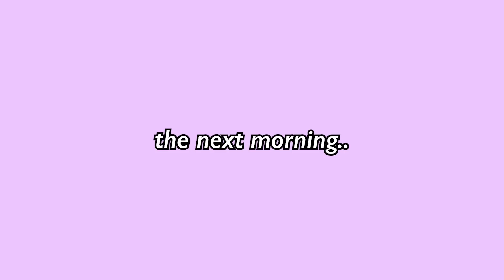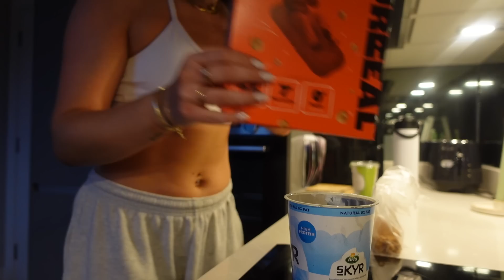WHAT I ATE ON THE WEEKEND | *gym girl who likes to socialise* | millyg_fit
About Amelia:

Just a gal who’s into her fitness, food, and fashion.

My channel shares what happens behind-the-scenes of my life, unfiltered – you can expect food (lots of it!), laughter, tears, and everything in between.

Milly x

Milly x